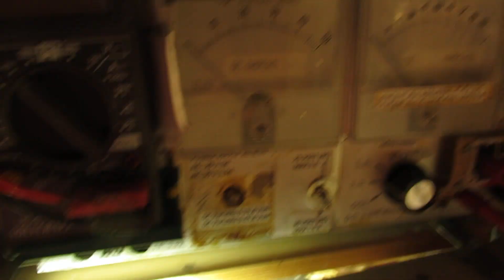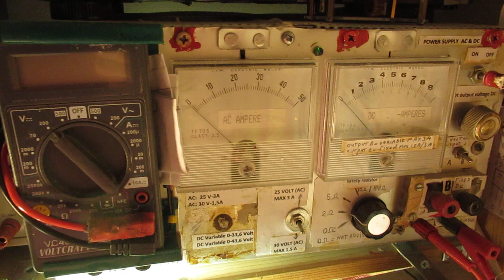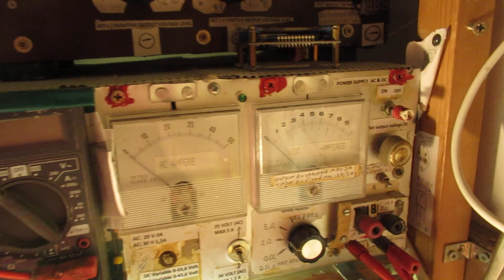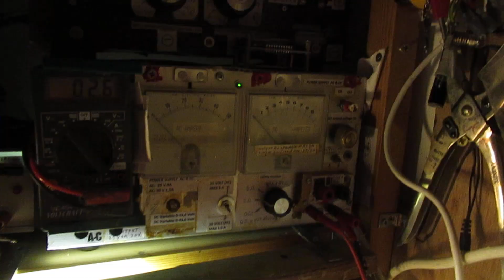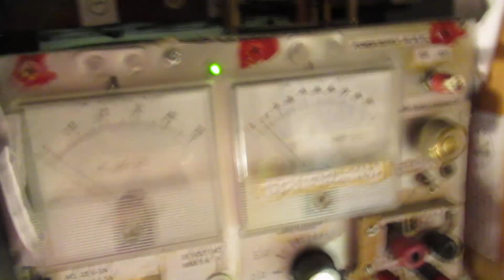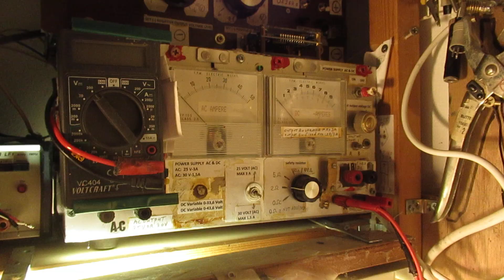How Ohms Law works in practice when you have a unit that needs a certain voltage and current (demo)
Please read the textbox. Only a VLOG, referring to an earlier video of today, 8 februari 2022. Link is

Anyway, in this video I demonstrate how the earlier circuit was tested further. A far too long video, anyway, but it could help to avoid basic mistakes when working on/repairing electronic devices.

IMPORTANT: somewhere I say “when you bridge a battery” but of course (!) I don’t mean and never mean: bridge a battery with a wire. I mean: charge a DC battery with a proper DC charger.

In this video I show how Ohms Law (U= I x R) (Voltage = Current multiplied by Resistance) works in practice and is used/can be understood when you work on electronic circuits. A perhaps far too long video, anyway.

In this case working/testing: a 2.4 Volt at 1.2 AH battery that is wired into a circuit that has to generate DC pulses into a low Ohms coil. The latter makes a kind of magnet move on (say) 3 Hertz or 10 Hertz. That magnet/piece of iron drives that face brush.

I cannot go too much in details, but these things are most important:

• The 2 Nickel/Manganese batteries in this device have a certain internal resistance. When they are connected to a DC source they will be charged. The charge current depends on the internal resistance of the 2 batteries + the charge voltage/current. A low (!) internal resistance of these batteries means in general that they are healthy. Of course no shortcut… When the internal resistance is high: more voltage is needed to push a certain current into them (U=I x R).

• Thus, when these batteries get old and their internal resistance gets too high, the voltage to charge them (given a certain necessary charge current, datasheet) can get (far) over the limits (read: the voltage!) and damage the electronic circuit where they are wired into. At least when you try to charge them via an external U/I source in an experimental/test setup.

• Rechargeable batteries must be healthy to make a charger work properly

• Of course there could be an electronic circuit that prevents damage to an NiMH or NiCad, or whatever rechargeable battery in these cases, no problem with that.

• But the aim of this video is to show how Ohms Law works.

• So: always work (when testing/repairing electronic circuits) within the U/I/R limits for which the circuit was made. In this case: use (say) the original NiMH batteries, leave them in the circuit, charge them externally (solder wires directly to them) via a DC current source and never make the voltage out of such an external V/A source (workbench voltage supply) too high. Very carefully drive up the voltage and when you don’t see a charge current or a too low charge current: never drive the voltage up in such a test setup  to a higher level than where the circuit was made for (!). Say in this case 2.4 Volt.

• Because of the low internal resistance of these kinds of batteries (if healthy!) it can work good in a test circuit. When they are old/damaged: the external applied voltage level has a substantial effect on the charge current. The nominal (datasheet) current cannot be reached and when you lift up the voltage a higher current could flow, but that high voltage can damage the electronic circuit where the batteries are wired into immediately.

• The video shows how to prevent that damage when testing etc.

I keep all my YT videos constant actual, so the original video’s with the most recent information are always on YouTube. Search there, and avoid my circuits that are republished, re-arranged, re-edited on other websites, giving not probable re-wiring, etc. Some persons try to find gold via my circuits. I take distance from all these fake claims. I cannot help that these things happen.

Upload 8 February 2022.